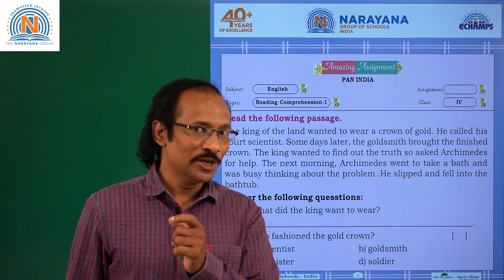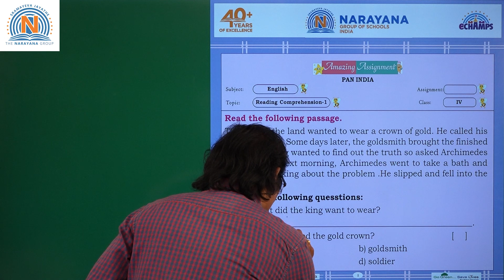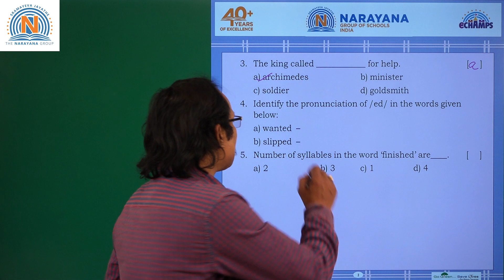13TH OCT AP CLASS IV ENGLISH AMAZING ASSIGNMENT KEY